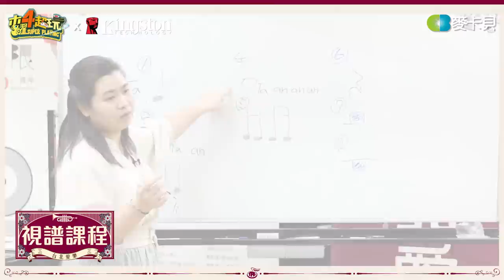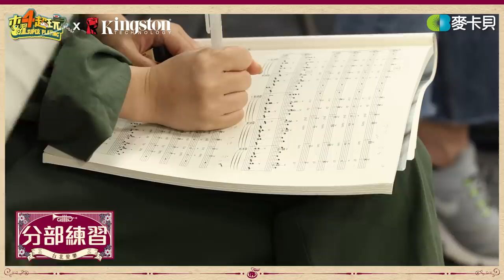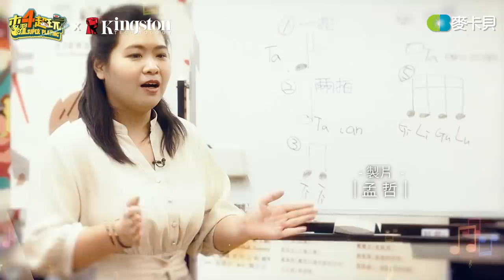《一日系列第一百七十九集》木曜愛樂即將成立！？邰哥帶著坤達、溫妮、阿部挑戰國家音樂廳！- 一日合唱團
感謝乾爹↓↓↓
金士頓 XS2000 外接 SSD 尺寸迷你，可塞進牛仔褲口袋中，比一般常見的 HDD 硬碟更小更輕、防撞耐用，傳輸速度超快！
金士頓 WorkFlow Station 讀卡機模組座：可一次傳輸多張記憶卡和隨身碟中的資料，不需多次插拔！